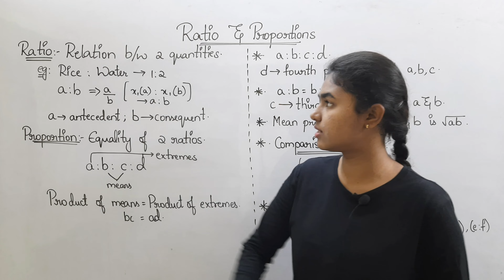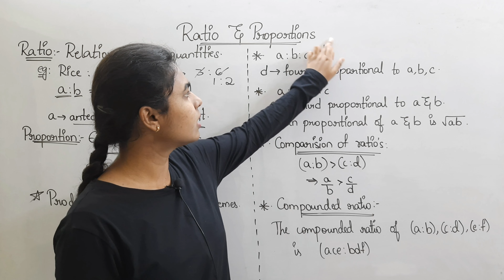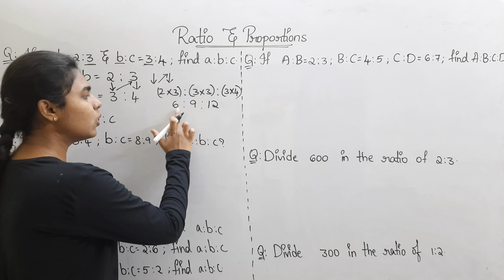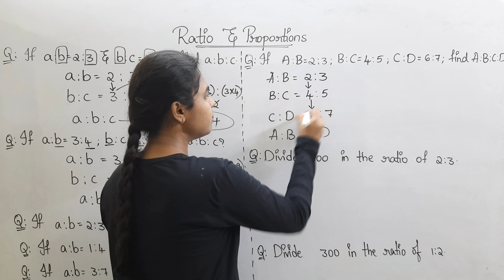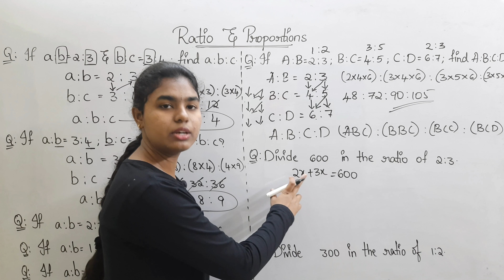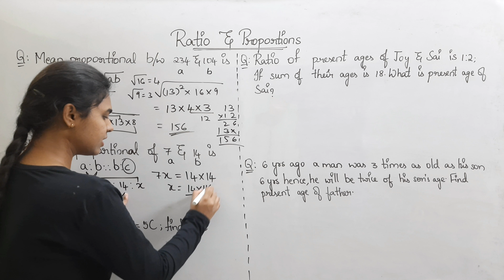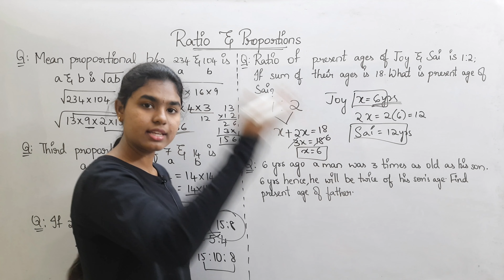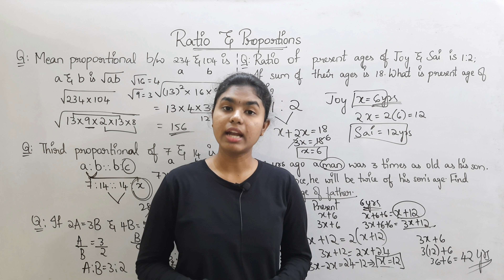TSTET 2022 Mathematics Classes Paper 1 | Ration & Proportion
tstet 2022 mathematics classes paper 1
ratio and proportion
tstet 2022

list=PLCHGPMidF_DYz4piBlysM7IJsBbnuUzSv